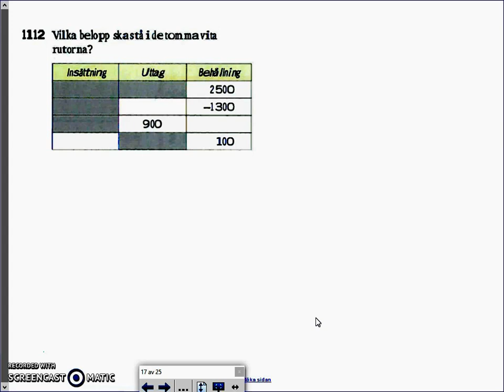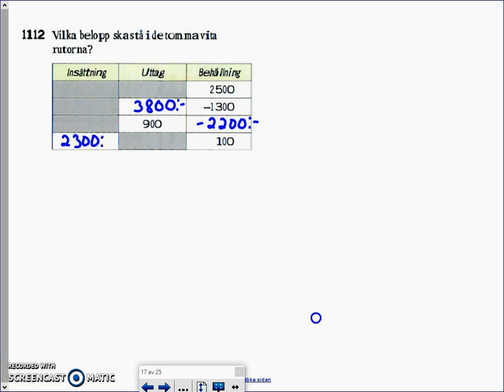Matematik 5000 - Ma 2b - Kapitel 1 - Negativa tal och prioriteringsregel - 1112